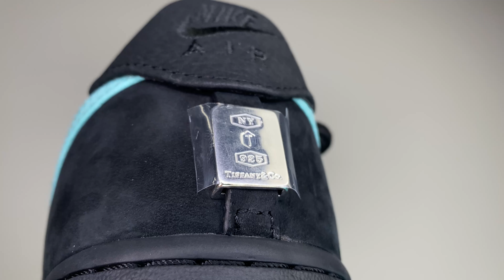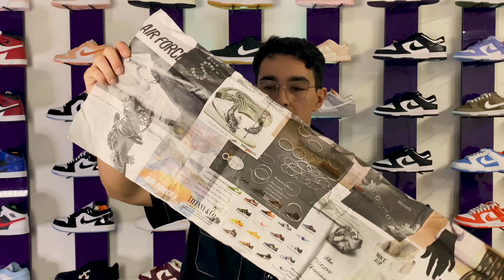A PRIMEIRA REVIEW NIKE TIFFANY DO BRASIL | Air Force 1 Low x Tiffany & Co. '1837'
Compre com nós!